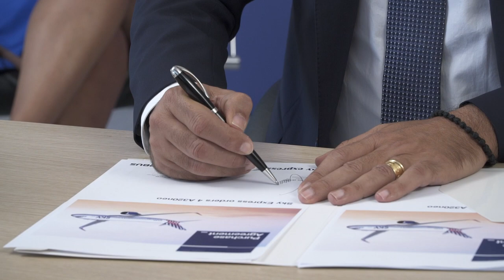Η SKY express στη νέα εποχή: Αλλάζει το τοπίο των αερομεταφορών στην Ελλάδα